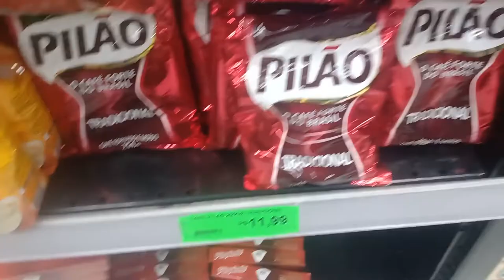VLOG: A CUCA DE BANANA MAIS FÁCIL E RÁPIDA DE SE FAZER I CARNE DE PANELA - Cláudia Rocha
Canal dedicado ao meu dia a dia de dona de casa!

Espero que gostem do vídeo e sejam muito bem vindos!